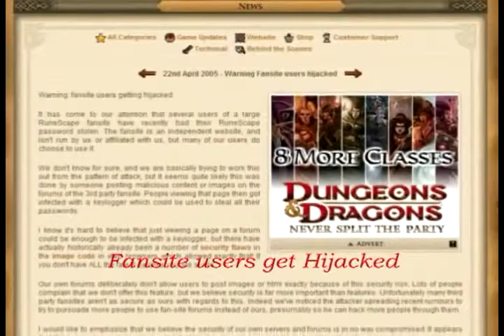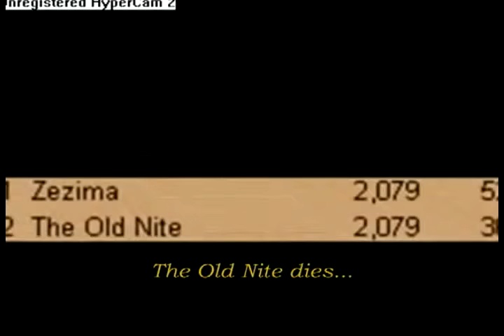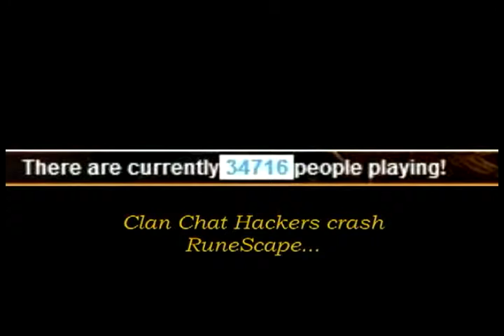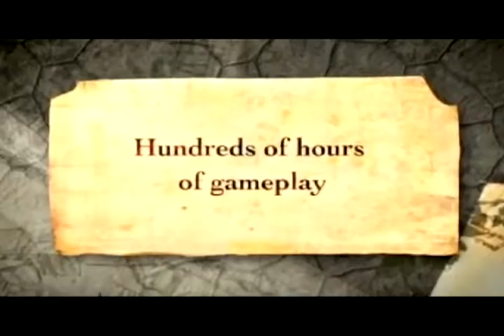RuneScape Old History and Trailer 1998-2010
A brief history of RS.!

ignore this:range of ish ishybadboy
runescape bs bh pking bounty hunter pking bountyhunter bs bh rs runescape jagex ltd upload videos p hat purple hat clan purple hats bh clans runescape di rs elvemage kids ranqe lord makup soz owned defil3d elf mage pka i ayzee i joshinator48 eazy e369 runescape rs rs i ayzee i wildy owns1 spanjol 91
rs elvewatford
rs elvewatford
range of ish dueling vid i vmser i i ayzee i defil3d kids ranqe elvemage i kasoy i fuzzy002005 zezima uloveme the old nite 45 46 passed away died runescape cancer jagex views comments subsribe coventry uk england msn jagex usa amercia pk vid bounty hunter range of ish pk vid 13 bounty hunter pking vid rs jagex p2p magic f2p p2p zezima kdis ranqe soz owned ishybadboy ishybadboy range of ish dark bow bh bs not bounty hunter rs 1 def defence 1 bloodhoun34 bloodhoun rif tiny pupet elvemage elvemage elvemage pk vid 1 Nercychlidae elvemage Elvewatford on youtube is elvemage and his runescape name Wolfex16!KIDS RANQE PURPLE 0WNZ ZEZIMA N0VALYFE PHAT LURE OWNAGE RUNESCAPE WILDY WILDERNESS ELVEMAGE ELVEMAGE RUNESCAPE PKING RUN3 4RR0WPK OWNAGE MAIKEL PRO I MAHATMA I EVO BLOODHOUN34 KIDS RANQE KRAZYFAKEN RUNESCAPE PKER RUNESCAPE PKING INTIATE PURE 99 STR MAGE RANGE OBBY MAUL WICKED MAUL FIRE CAPE P00NAGE I KASOY I ELF MAGE PKA OBBY MAUL MAULER EDGEVILLE POONAGEkids ranqe elvemage purple 0wnz bloodhoun34 runescape pking wild pker ownage zezima phat lure KIDS RANQE PURPLE 0WNZ ZEZIMA N0VALYFE PHAT LURE OWNAGE RUNESCAPE WILDY WILDERNESS ELVEMAGE ELVEMAGE RUNESCAPE PKING RUN3 4RR0WPK OWNAGE MAIKEL PRO I MAHATMA I EVO BLOODHOUN34 KIDS RANQE KRAZYFAKEN RUNESCAPE PKER RUNESCAPE PKING INTIATE PURE OWNAGE LURE Dizzy Mauler, I Shonomercy, E4t F0od Nub, Im Easy Xp, Iminsan3, Pure insan3, and Xoxofuryxoxo.
6th outlaw i meleed i ultimate strength hybrid barrage blitz burst 99 range mage krazyfaken finnald party hat phat set rich staker best runescaper runescape 100m 100B 1b 99 magic party best drop party 99 range 99 str 99 def 99 atack TANKER pk vid purple p-hat yellow p-hat green blue p-hat white p-hat banned runescape acount permantly banned back last chans appeal declined 99 summoning steel titan obsidian golem titans lava titan war... *RIP RUNESCAPE* well i do not play anymore i have quit soo *RIP* --- i have 9 RS accounts if anyone wants to make a deal for them pls INBOX ME thanks